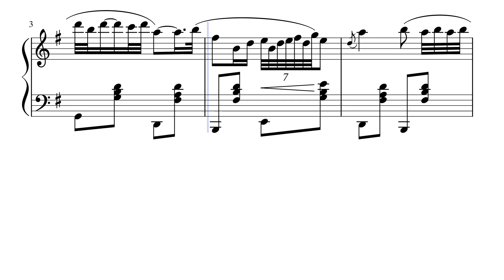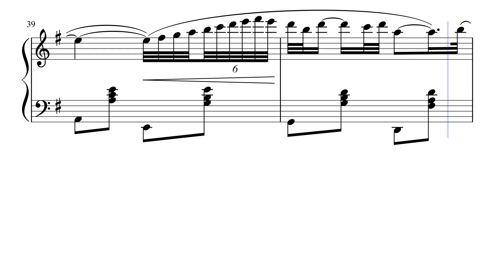Gnossienne N.5 - E. Satie, Piano, Sheet Music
Dive into the enigmatic elegance of Erik Satie's Gnossienne No. 5 with this video. Explore the introspective piano phrasing and the mysterious allure that characterize Satie's musical language. Let the notes transport you to a world of contemplation and refined beauty. 🎹🌌